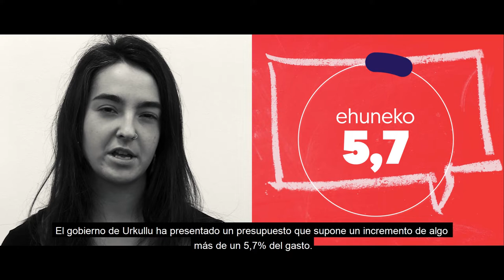LAB sindikatua EAEko aurrekontuaren aurrean